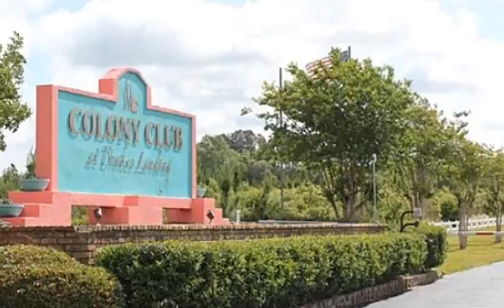6194 Highway 59, Gulf Shores, AL 36542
6194 Highway 59 Gulf Shores, AL Realty Executives Gulf Coast Located just minuets from the Beach, New Amusement Park, Outlet Mall, shopping and lots of restaurants; this property has it all for a small price. Boasting fresh paint on walls & trim, new carpet, a balcony entry with trees and the sound of the fountain in the lake. The complex offers a Club House, exercise room, outdoor pool & hot tub and tennis; just to mention a few amenities.